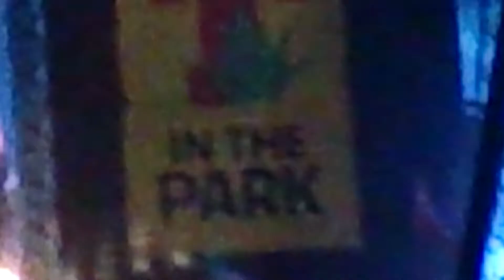Killers @ t in the park.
The killers @t in the park 2013, all these things that I've done.